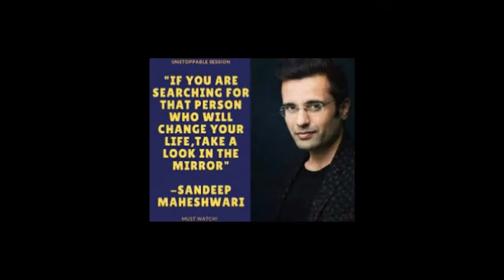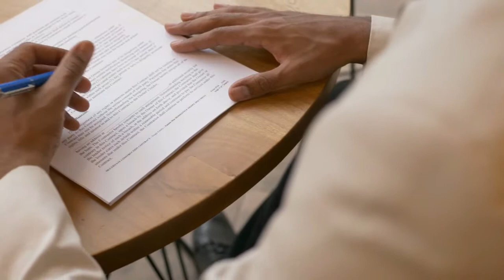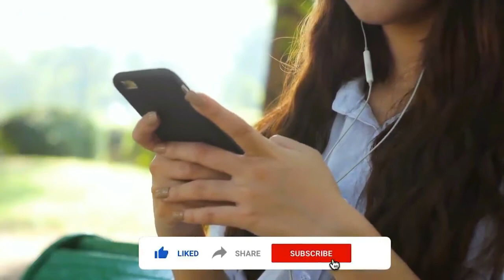Sandeep Maheshwari Best Motivational Quotes Video